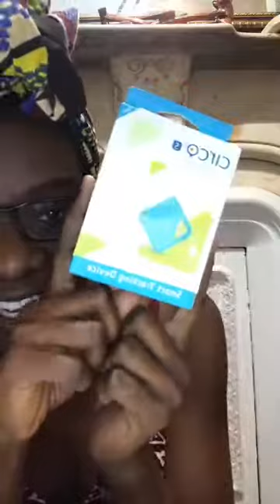Review || Facial Hair Remover & Circo Mini Portable Real Time GPS Tracker || via Facebook Live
Review via Facebook Live

Facial Hair Remover ( Bellesentials )

Portable Tracker